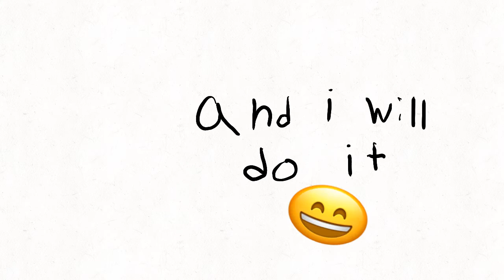I Might do a MAP (Multi animator project)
If I have one the link will be here :